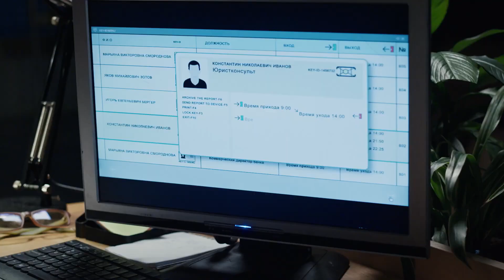Мышеловка сериал 2024 смотреть трейлер.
СЮЖЕТ СЕРИАЛА «МЫШЕЛОВКА»: У героини сериала следователя Ирины Меркуловой работа всегда занимает первое место в жизни. Она посвящает расследованиям всю себя. И даже после свадьбы, вместо того, чтобы отправиться в путешествие с мужем, она взялась за очередное дело. Супруг недоволен тем, что Ира больше внимания уделяет не ему, а службе. Однажды он ставит женщину перед выбором: семья или работа. Но и романтический ужин в дорогом ресторане приходится прервать, ведь Ирина должна удалиться, чтобы поймать очередного правонарушителя.